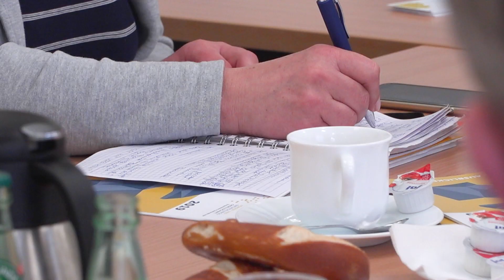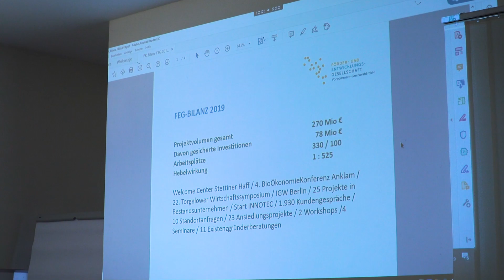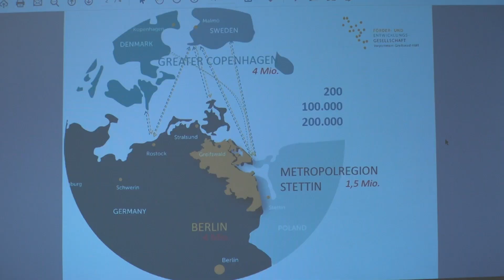Förder- und Entwicklungsgesellschaft Vorpommern-Greifswald präsentiert Pläne für die Region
Bei Pasewalk soll ein neuer großer Industriepark mit 156 Hektar Fläche entstehen. Der Industriepark Berlin-Szczecin ist das Leuchtturmprojekt der Förder- und Entwicklungsgesellschaft Vorpommern-Greifswald. Der Name ist Programm, aus ganz Europa sollen Investoren angeworben werden. Allerdings drängt die FEG auch auf mehr Tempo beim Breitbandausbau und Verkehrsanschlüssen. Die Wirtschaftsförderer aus der Uecker-Randow-Region können auf ein erfolgreiches Jahr zurückblicken, sie haben Projekte im Wert von 270 Millionen Euro betreut, fast 80 Millionen sind fest.